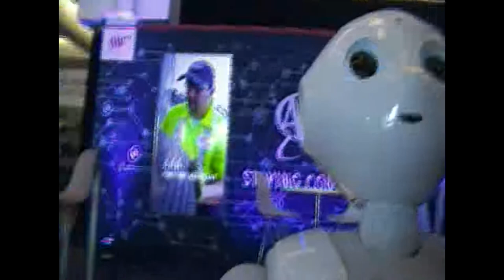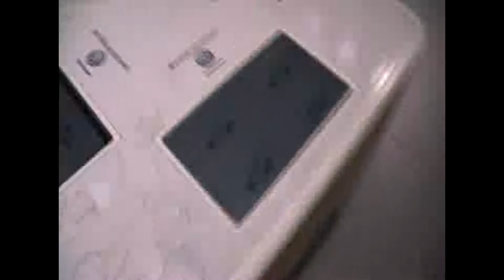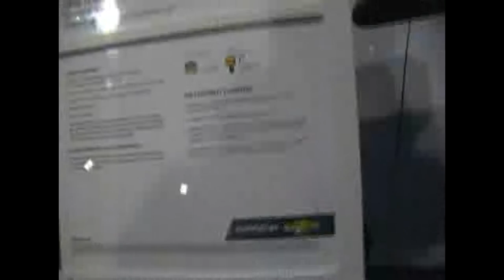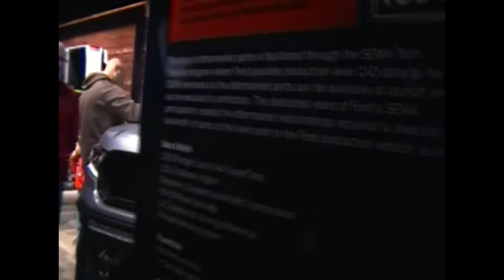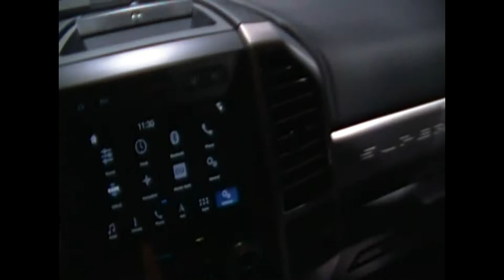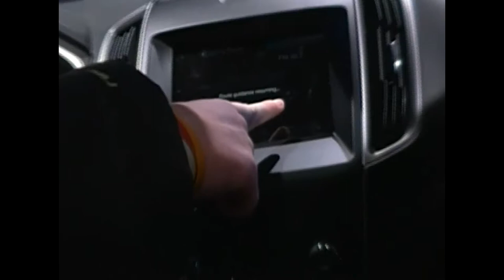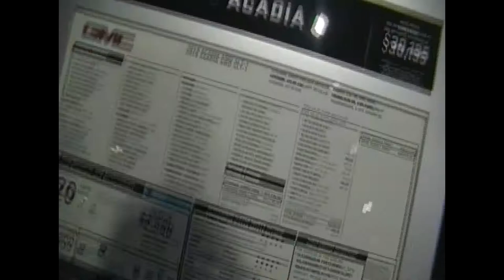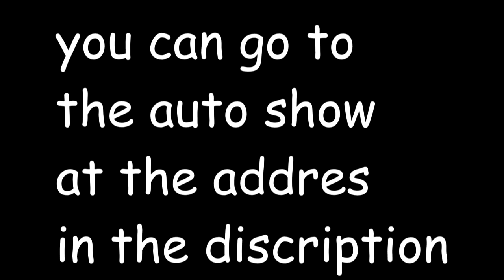aip vlog 1 l detroit auto show vlog [face reveal]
today guyish1 and moocus go to the Detroit auto show
here is the website to find out more
this is the address to the show

follow guyish1 on twitter for video updates and more, A.I.P. official twitter coming soon.